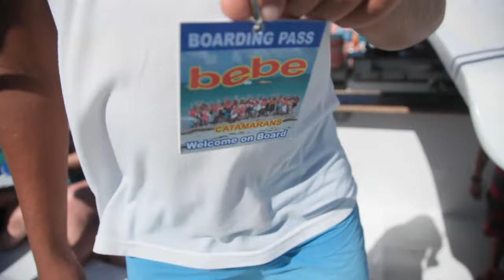(Full Video) - Party & Snorkeling Boat Catamaran/Punta Cana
Ingles; Simply the MOST popular and successful excursions in Punta Cana. Bebe Catamaran party boat is only for people who love great music, friendly people, delicious tropical rum cocktails and a great party under the tropical sun! An awesome catamaran passes along the Punta Cana coastline with splendid views of locals’ hotels, white sands and swaying palm trees.
The excursion includes a first stop at a beautiful reef where you will have the option to snorkel if you so choose. This is a beautiful reef, brimming with schools of tropical fish and healthy coral reef. If you’d prefer to stay dry and not go snorkeling, don’t worry, the bar stays open and the music keeps playing. The second stop is at a natural swimming pool well off the Punta Cana shoreline. Cruising back to the original jump-off-point, you can keep relaxing and dancing with your drink, the breeze in your hair and the music of your choice on the stereo.
The catamarans bar is well stocked with an endless supply of traditional Dominican drinks such as rum, mamajuana, local Presidente beer (drinks are included and UNLIMITED), fresh fruit and nachos are also provided while the DJ will have the catamaran rocking with great music.
Whether you want to drink, dance, swim, snorkel or just relax on the crystal clear Punta Cana sea, this excursion will transport you to paradise. No other attraction or sightseeing tour can beat the fun and excitement of this booze cruise. So if you’re on a vacation, spring break, or just need to kick back in Punta Cana be sure to come aboard the hottest cruise in Punta Cana.
And don’t forget…it’s an OPEN BAR excursion!!
Whether you’re looking for something the whole family can enjoy or just a fun time for the two of you, your Catamaran tour is sure to be a memorable highlight during your stay, here, in Punta Cana. Sailing along the pristine waters of Bavaro, you’ll enjoy a fun filled day of sailing, snorkeling, and a visit to our unique natural pool.